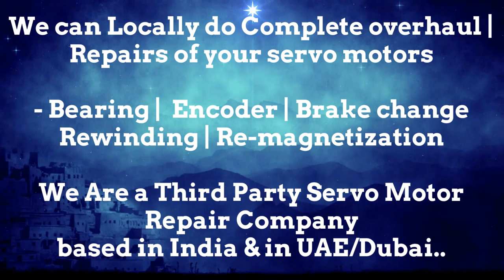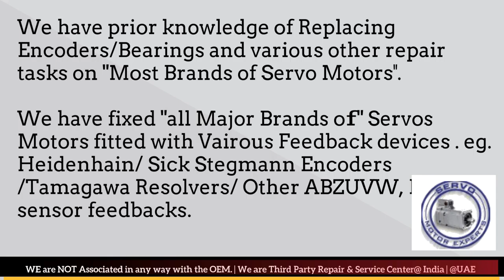DONATONI Servo Motor Repair Pune Punjab Rajasthan Silvassa Surat Thane Vadodara Lucknow